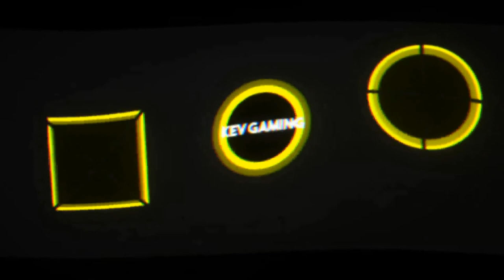Let's Play Far Cry New Dawn #32 Es geht ein Feuer auf